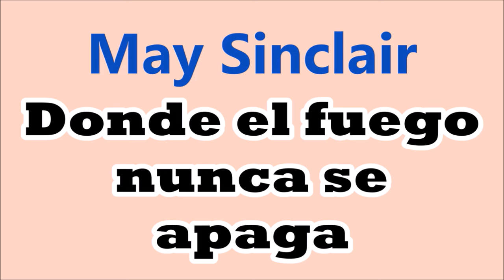May Sinclair-cuento-"Donde el fuego nunca se acaba"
Muchos años después, siempre que Enriqueta pensaba en Jorge Waring, revivía el suave y tibio olor de vino de las flores de saúco, y siempre que olía flores de saúco reveía a Jorge con su bella ynoble cara como de artista y sus ojos de azul negro.(fragmento)

Traducción: Antología de la literatura fantástica de Borges
primera edición-1.977-